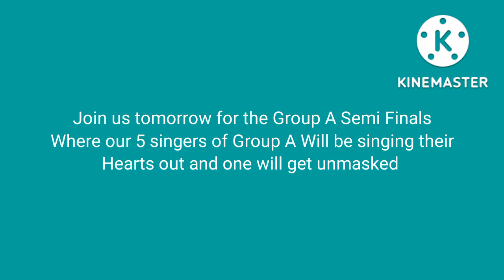The Masked YouTuber Winners Edition Episode 2 Results